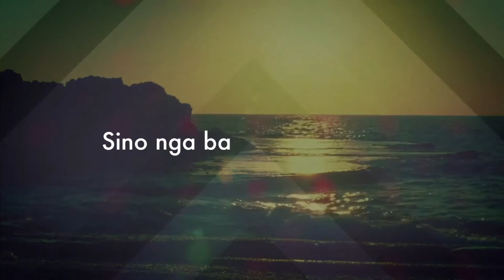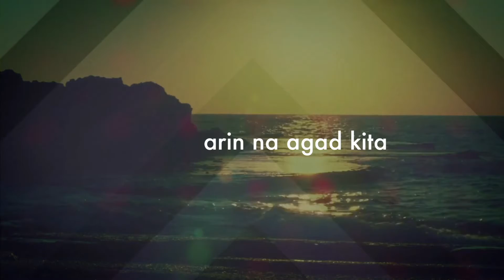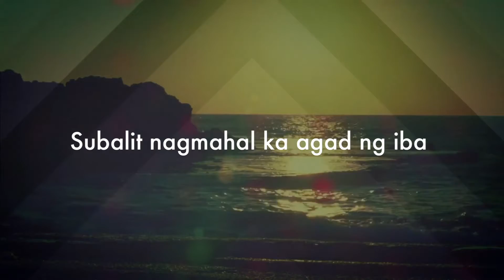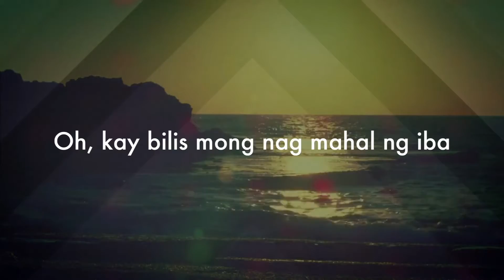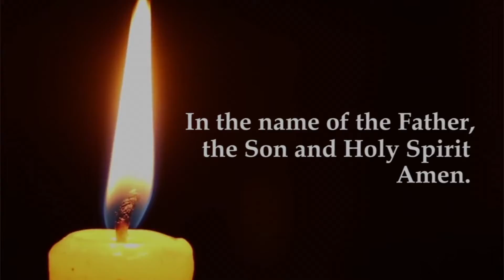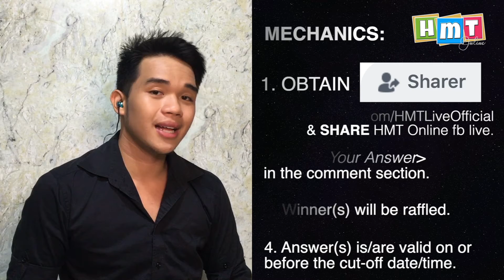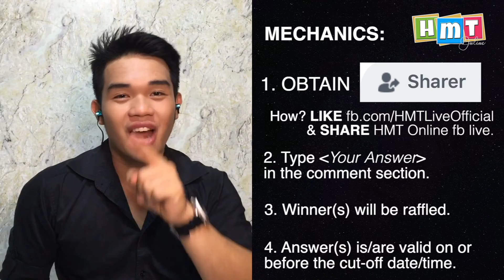HMT Online - All Hits Sunday